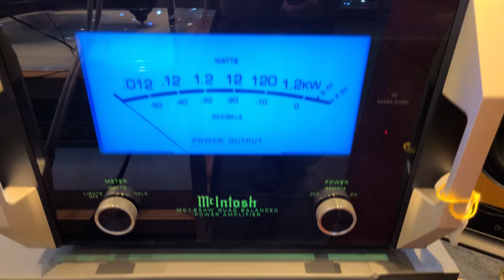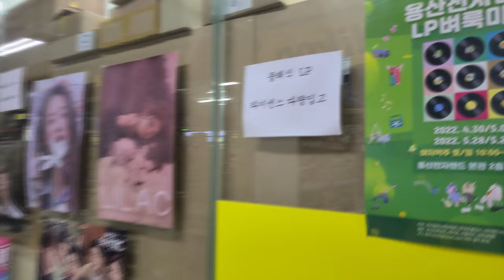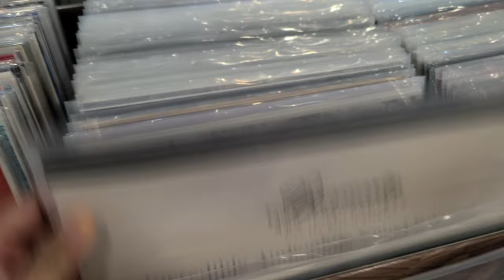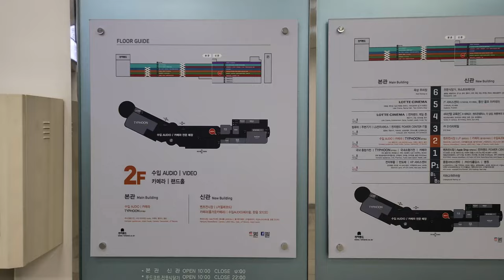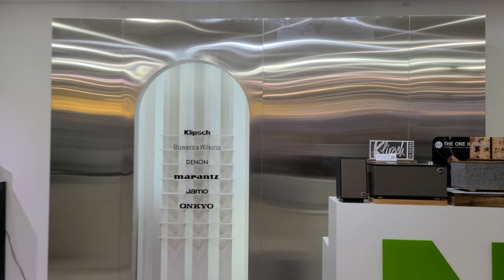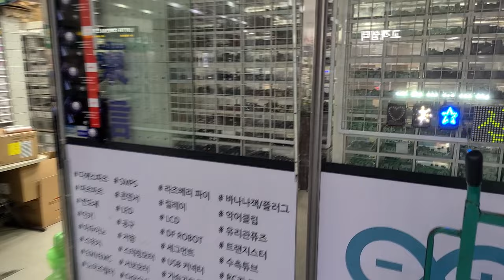용산 전자상가 오디오 아이쇼핑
용산 전자랜드 오디오 아이쇼핑을 나가봤습니다.
다음 기회에는 서초 국제전자센터도 다녀와 보겠습니다~